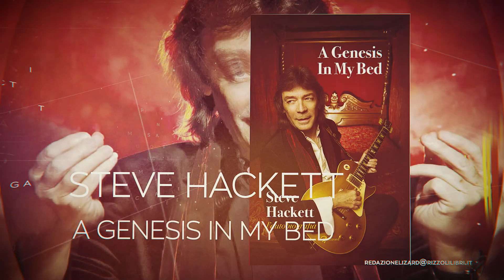Prog Italia presenta "Speciale Genesis" - in edicola dal sei agosto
La rivista Prog Italia, bimestrale edito dalla Sprea Editori e diretto da Guido Bellachioma, è in edicola da giugno 2015.
Visto il rinnovato interesse intorno ai Genesis, dovuto anche alla reunion, pur se il tour è stato spostato da novembre 2020 ad aprile 2021, il 6 agosto 2020 uscirà uno Speciale Genesis (116 pagine a colori, 9.90€) che esplorerà in profondità le storie del più amato gruppo di rock progressivo in Italia, dagli anni 70 a oggi…

Ordinatelo presso la vostra edicola di fiducia oppure online a sprea.it/genesis

Prog Italia è media partner di “Estro plays Anthology", che il 6 agosto presso il Teatro Romano di Ostia Antica vedrà la band proporre il meglio dei Genesis da NURSERY CRYME a WIND & WUTHERING

. DUE COMPLEANNI che si celebrano il sei agosto, quindi inevitabile unire la forze :-)

Il commento sonoro del video è "Firth of Fifth" da PLAY ME MY SONG (2014) di Gazzara Plays Genesis (progetto del pianista Francesco Gazzara). Info su . Video a cura di Claudio Lodi.

Sommario
Speciale
Top 40 songs – le canzoni che più piacciono ai fan

Paul Whitehead - intervista 2020 -
La trilogia di “Paolo Testabianca”, il grafico storico dei Genesis: TRESPASS, NURSERY CRYME, FOXTROT
Selling England By The Pound
Inside Britannia

Malato di Genesis
 Collezionismo Over the top

Foxtrot
Il nostro vero inizio

Genesis 2020
 La reunion e altre storie

Autobiografia di Steve Hackett
A Genesis in my bed

Anthony Phillips
Ant e i primi Genesis

Richard Macphail
My Book of Genesis

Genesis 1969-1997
Una lunga storia attraverso le recensione storiche dei loro album

Charisma Lo spirito della leggendaria etichetta di Tony Stratton-Smith

Aubrey Powell dello studio Hipgnosis
Quante foto sono state scattate per la copertina di THE LAMB!
Per la prima volta racconta ogni particolare

Info su Prog Italia e il mondo del rock progressivo su